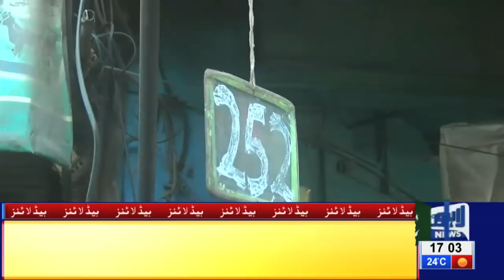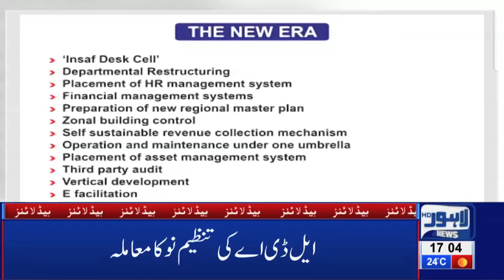05 PM Headlines Lahore News HD – 6th March 2019